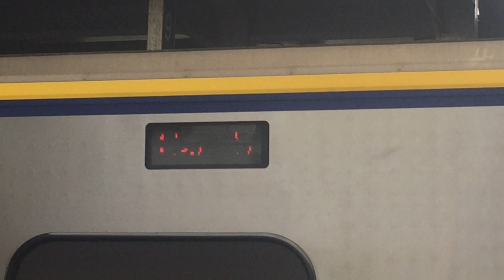2184次小小兵和2213次阿福號埔心進站+出站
2213 經由  山線  基隆→嘉義
(嘉義端)EMU733+734(基隆端)
本次列車沿途停靠
基隆  到  嘉義 區間中途個站皆停

2184  經由  山線  嘉義~基隆
(基隆端)891+892(嘉義端)
嘉義   到  基隆
區間中途個站皆停